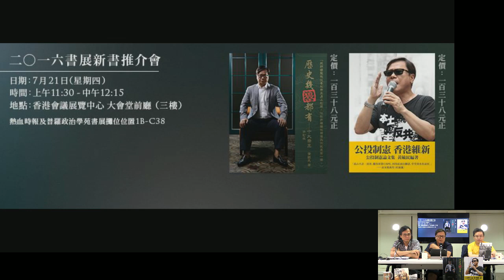黃毓民 2016書展 新書推介會 7月21日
【二○一六書展　新書推介會】
日期：7 月 21 日（星期四）
時間：上午 11:30－中午 12:15
地點：香港會議展覽中心 大會堂前廳（三樓）